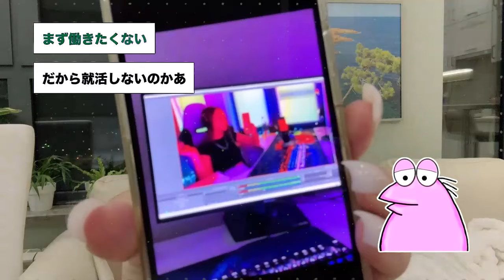【2ch面白いスレ】「ワイ、めっちゃ臭いｗ」→ 結果、笑いが止まらないｗ【ゆっくり解説】【バカ】